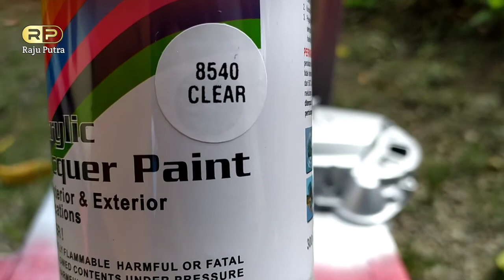Tutorial Cat CVT Motor Beat - Pakek Pilox | Hasil Kinclong